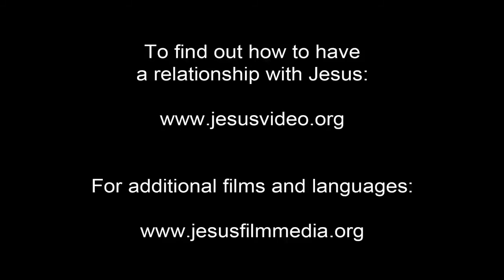Tshangla: My Last Day (short movie in Bhutanese animation)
Full Bhutanese animation.

Watch this true story of betrayal, death, forgiveness and hope.

Discover hope and new life in Jesus.